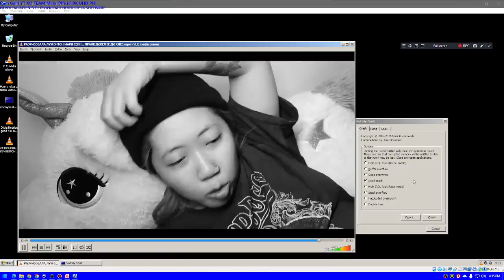Russia Piyok Laughing Meme Has BSOD VM!